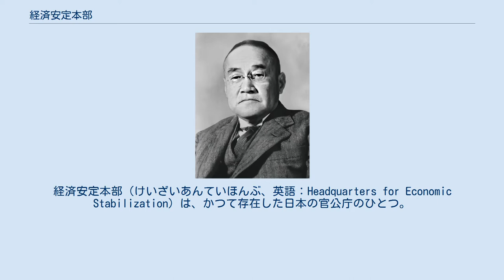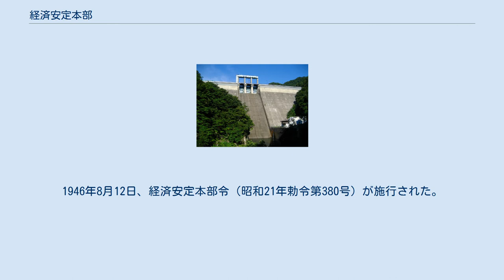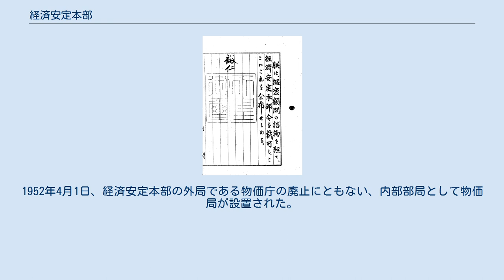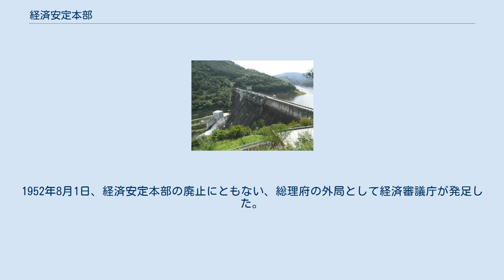経済安定本部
経済安定本部（けいざいあんていほんぶ、英語：Headquarters for Economic Stabilization）は、かつて存在した日本の官公庁のひとつ。
太平洋戦争終結後、経済復興のための政策拠点として発足。
長は経済安定本部総裁。
略称は安本（あんぽん）、経本（けいほん）。
 日本の内閣に置かれた部局として発足したが、総理庁の機関を経て、他の府・省と同格の機関として位置づけられた。
経済安定の基本的施策の企画立案、物価の統制、経済統制の確保、外国人の投資や事業活動の調整を所管するとともに、関係する他の行政機関との総合調整および推進も担っていた。
太平洋戦争後の日本の経済復興を図るため、傾斜生産方式などさまざまな施策を打ち出し、戦後の日本経済に大きな影響を与えた。
 初代次長白洲次郎（左）と初代総裁吉田茂（右） 経済安定本部の長は総裁であり、内閣総理大臣の充て職であった。
総裁の下には部務を掌理する総務長官が置かれており、国務大臣が充てられた。
そのほかに政治任用される役職として、政務次官が置かれていた。
また、総務長官を補佐するために、副長官が置かれていた。
1949年6月1日の経済安定本部設置法（昭和24年法律第164号）施行時には、内部部局として総裁官房、生産局、動力局、生活物資局、財政金融局、貿易局、建設交通局が設置されるとともに、附属機関として経済復興計画審議会、資源調査会、経済再建整備審議会、国民食糧及び栄養対策審議会、通貨発行審議会が設置されていた。
また、地方支分部局として全国各地に地方経済安定局が設置されており、札幌地方経済安定局、仙台地方経済安定局、東京地方経済安定局、名古屋地方経済安定局、大阪地方経済安定局、広島地方経済安定局、高松地方経済安定局、福岡地方経済安定局の計8局が置かれていた。
さらに、外局として物価庁、経済調査庁、外資委員会を擁していた。
なお、外局である物価庁はのちに内部部局である物価局に移行し、物価庁の附属機関である米価審議会も経済安定本部の附属機関として加わるなど、組織構成は年とともに変遷した。
 利根特定地域総合開発計画により整備された藤原ダム 所管する業務は多岐にわたっており、経済安定本部設置法では経済安定、物価統制、経済統制の確保、外国人の投資や事業活動などが挙げられている。
太平洋戦争後の経済的な混乱のなか、物資やエネルギーの生産や配給だけでなく、財政、通貨、金融といった政策課題の企画立案に加え、公共事業の監督にいたるまで幅広く手掛けていた。
中央省庁において強い影響力を持ったことから「最強官庁」「最大最強の経済団体」とまで呼ばれた。
特に片山内閣においては、次官会議に代わって閣議案件を事前審査する役割も果たすなど、国政において強い影響力を持った。
また、経済安定本部に所属する経済査察官は、特別司法警察職員として司法警察権を有していた。
 内部部局ごとに具体的な所管業務をみてみると、生産局では、物資の需給、生産、割当、配給に関する政策や計画を所管した。
動力局では、石炭、石油、ガス、コークス、電力の生産、割当、配給に関する政策や計画を所管した。
生活物資局では、日本国民の合理的な生活水準の策定と、生活水準の改善や生活物資の生産に関する政策や計画を所管した。
財政金融局では、財政、通貨、金融に関する政策や計画を所管するとともに、金融機関をはじめとする企業の再建整備に関する政策や計画を所管した。
貿易局では、貿易に関する政策や計画を所管した。
建設交通局では、建設、運輸、通信に関する政策や計画を所管するとともに、公共事業の計画や監督、国土計画の策定を所管した。
経済安定本部の廃止にともない、これらの業務の大半は新設された経済審議庁に引き継がれた。
ただし、経済調査庁の所管していた業務については、行政管理庁に引き継がれた。
なお、経済安定本部の政策資料については、原本は経済審議庁の後身である経済企画庁に引き継がれたが、そのマイクロフィルムは経済企画庁図書館と東京大学経済学図書館の2か所に保管されている。
 経済安定本部令（昭和21年勅令第380号）御署名原本 太平洋戦争中、日本では企画院など統制経済を担う行政機関が設置され、行政府による経済統制が行われていた。
太平洋戦争終結後、いったんは行政府による経済統制は終わりを迎えたが、日本は経済的に大混乱に陥ることになった。
そのため、幣原内閣においては、経済復興を目指すべくさまざまな方策...